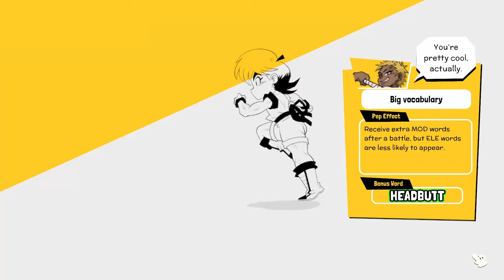Wander Stars Part 1 Full Walkthrough: An Epic Indie RPG Adventure Awaits!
"Jump into the charming world of Wander Stars with our full gameplay walkthrough of Part 1! This indie RPG combines turn-based combat with an innovative word-based attack system, where every choice impacts your journey. Discover unique characters, explore vibrant worlds, and uncover secrets in this story-rich adventure. Perfect for fans of creative RPGs and indie games, Wander Stars promises an experience like no other.